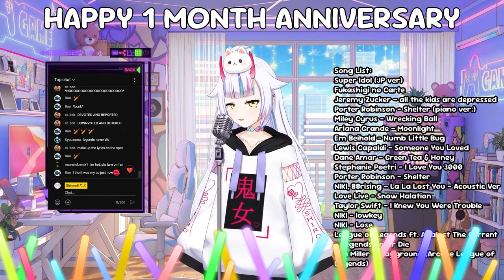【KARAOKE】1 Month Anniversary Karaoke Highlights!! 🎵✨【Shiroroll】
OHAROOOOOOOOO!! Another karaoke highlight vid - from my 1 Month Anniversary Stream!! (TV size) Hope you like it! ✨ If you want to hear the full karaoke check out the vod linked below! 🎵

Credits to instrumentals/karaoke versions used:
早稻叽 - 热爱105°C的你 Super Idol (JP Ver.) -  @dokidokikara
Jeremy Zucker - all the kids are depressed - @singkingkaraoke
Ariana Grande - Moonlight - @edkara
Em Beihold - Numb Little Bug - @singkingkaraoke
Lewis Capaldi - Someone You Loved - @karaokelagubaru8116
Dane Amar - Green Tea & Honey - @hanwithjams1179
Niki - Lose - @singkingkaraoke
League of Legends ft. Against The Current - Legends Never Die - @singkingkaraoke
Bea Miller - Playground (Arcane League of Legends) - @InstrumentalID

Credits to all artists!!